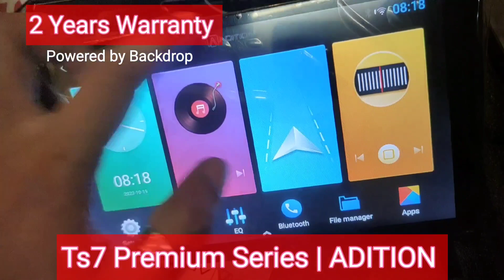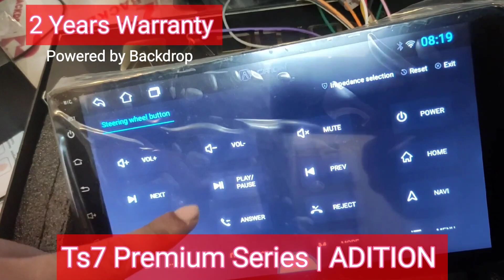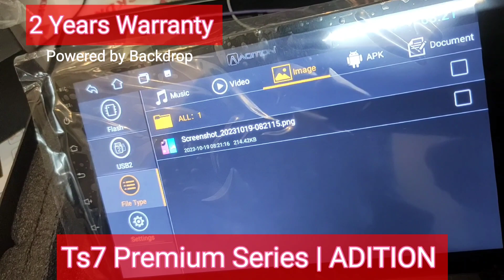Backdrop Car Android player Ts7 Premium Series I Powered by Backdrop 📞+91 7683048144